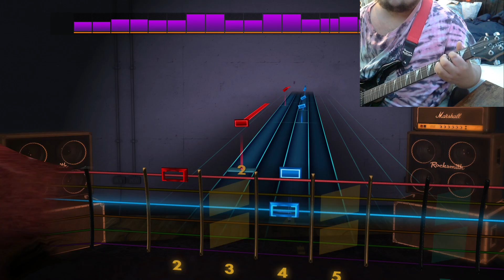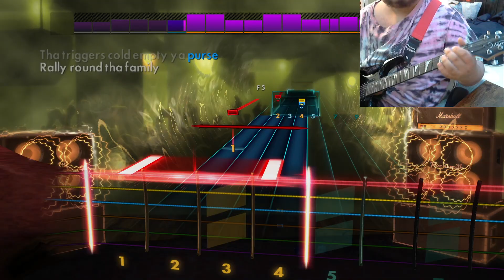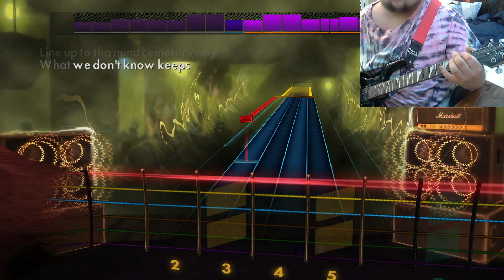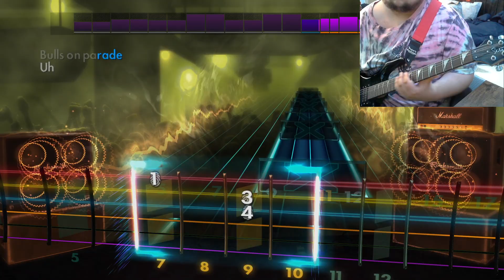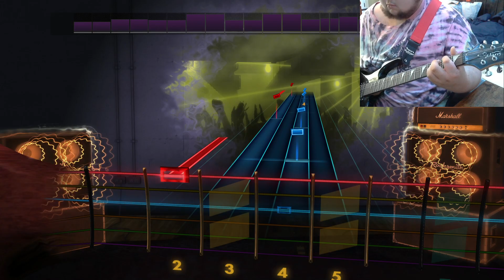Bulls On Parade - Rage Against The Machine ( Rhythm )